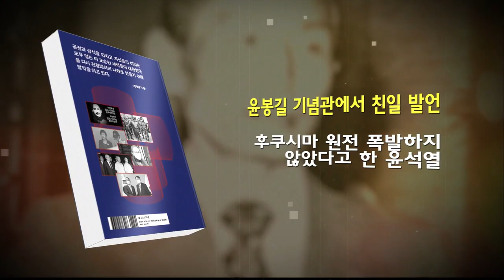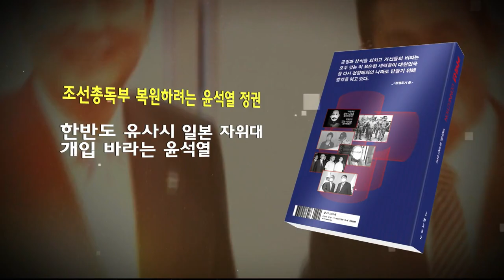언론과 싸워 이긴 대통령 없고 언론탄압 성공한 정권 없다